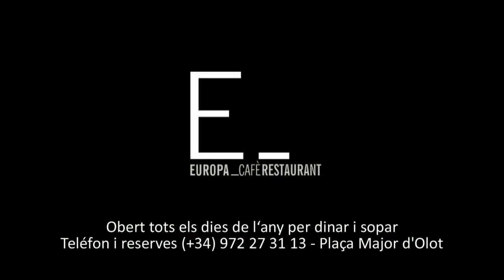CH Olot Andorra HC 2013